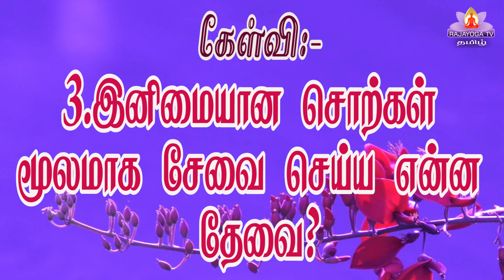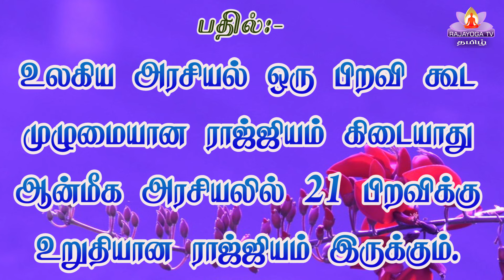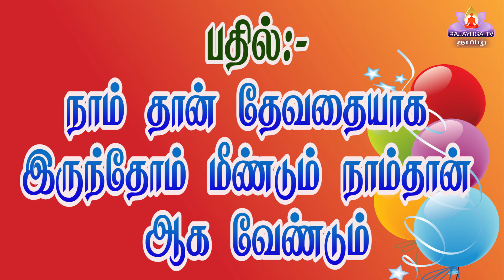10 02 24 இன்றைய முரளியிலிருந்து கேள்வி பதில்கள்